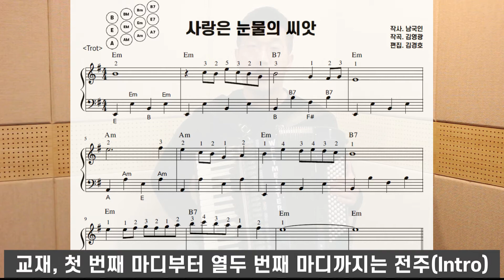아코디언 킴 - '사랑은 눈물의 씨앗' 기초 강의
★ 교재 구매 문의 및 아코디언 레슨&연주 문의 ★

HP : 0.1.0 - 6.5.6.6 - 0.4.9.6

카카오톡 : kimlg7

★★ 안녕하세요! ★★

이번 시간은
'사랑은 눈물의 씨앗'을 함께 공부해보도록 하겠습니다!